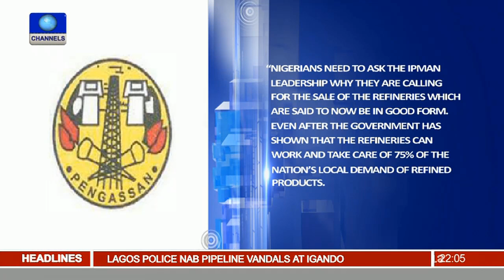News@10: Oil Marketers In Lagos, Abuja Comply With New Pump Price Pt.1